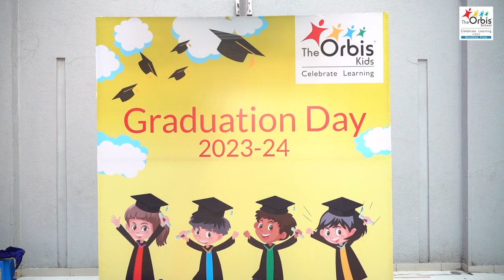GRADUATION DAY 2023-24 | THE ORBIS SCHOOL | MUNDHWA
Relive the memorable moments of Graduation Day 2023-24 at The Orbis School, Mundhwa! Witness our students' proud achievements and heartfelt farewells as they embark on their next chapter. Join us in celebrating their success and wishing them all the best for the future.